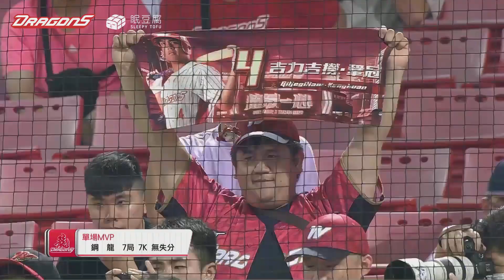【贏球龍好眠】09/17 鋼龍7局7K無失分的鋼鐵表現獲選單場ＭＶＰ，由同樣繳出鐵支好表現的瑪家鄉舞王瑪家鄉吉力吉撈代領